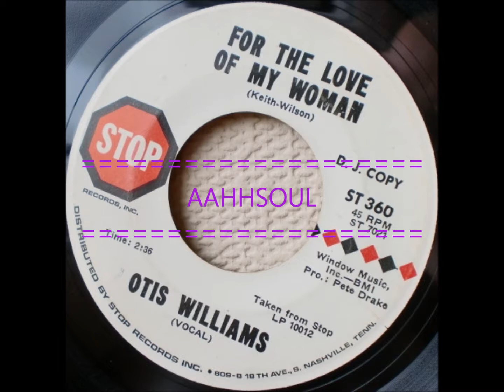For The Love Of My Woman - Otis Williams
great bit of crossover soul from Otis Williams